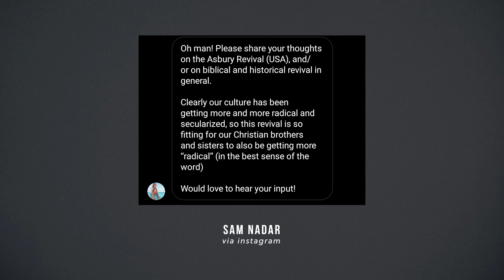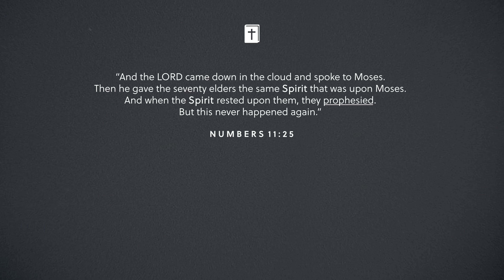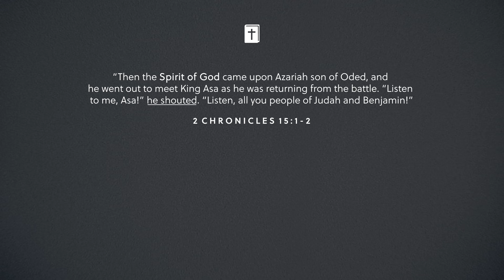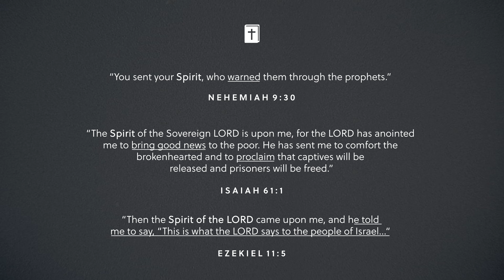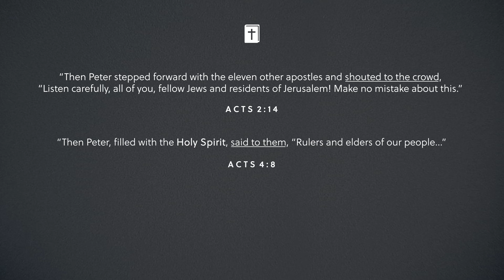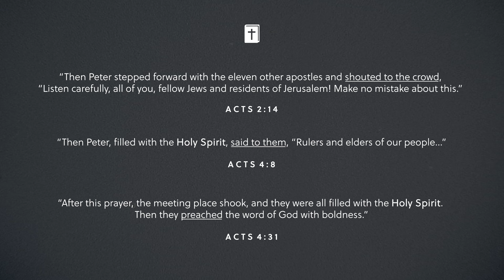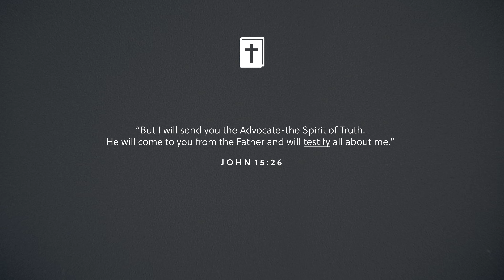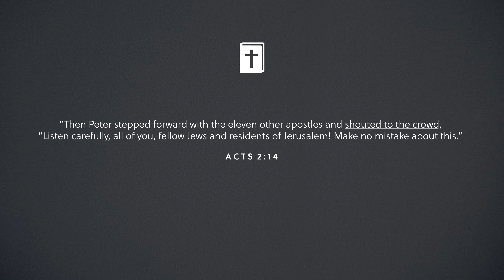What About Asbury? (Answers S3E4)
aka what does revival look like?